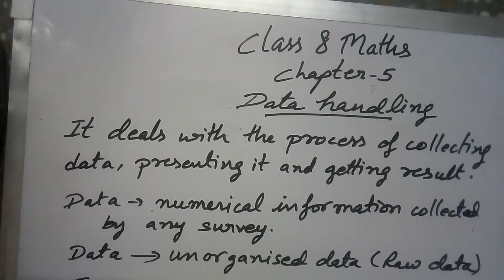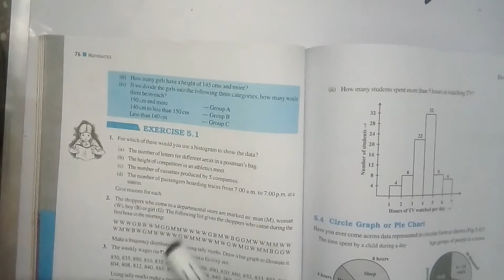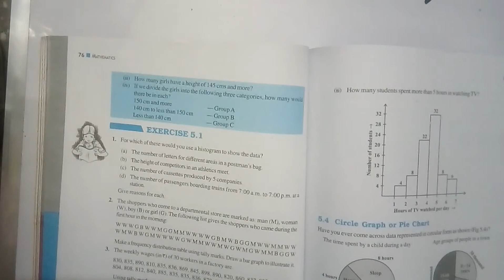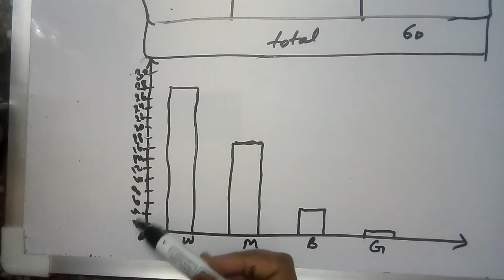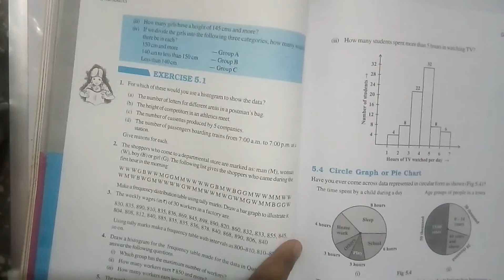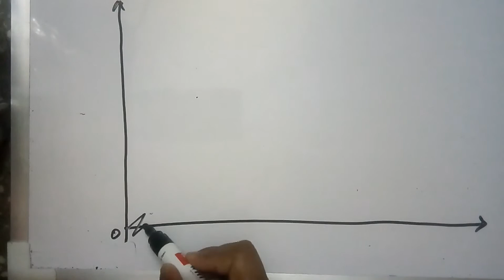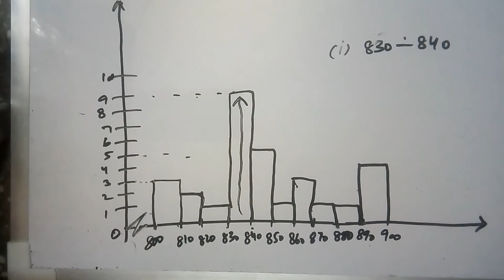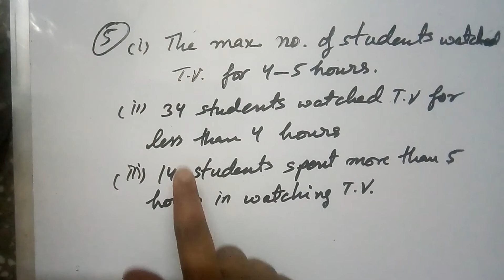class 8 maths/ chapter 5 / data handling/ exercise 5.1